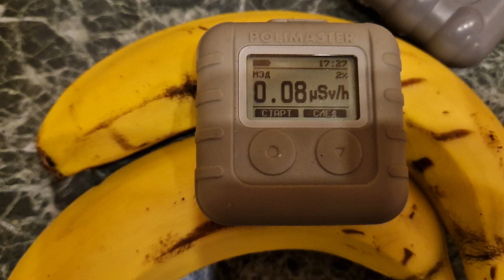Дозиметр полимастер радиация в бананах🙃